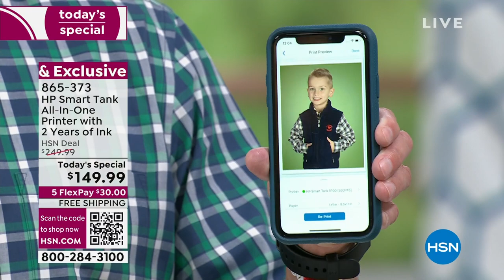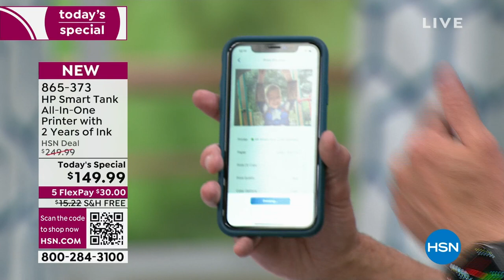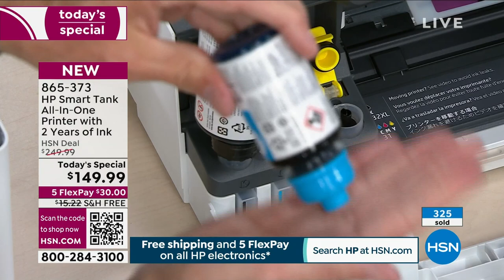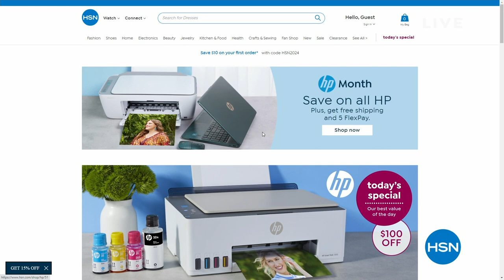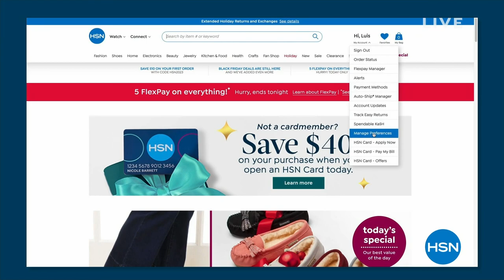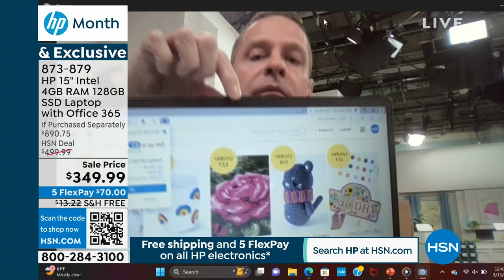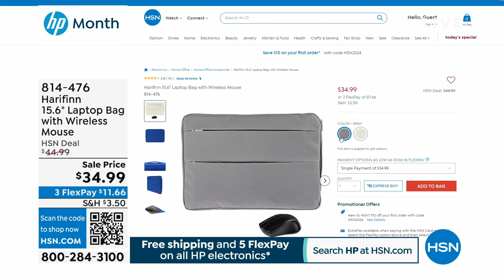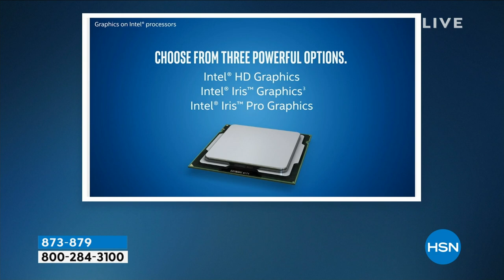HSN | Electronic Connection featuring HP 03.11.2024 - 12 AM